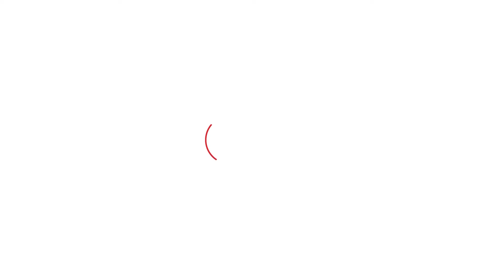Amritsar 'ਚ ਰੱਖੜੀ ਤੋਂ ਪਹਿਲਾਂ 5 ਭੈਣਾਂ ਦੇ ਭਰਾ ਨਾਲ ਹੋ ਗਿਆ ਏਹ ਕੰਮ, ਪਰਿਵਾਰ ਦਾ ਰੋ-ਰੋ ਬੁਰਾ ਹਾਲ | Punjab Tak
ਅੰਮ੍ਰਿਤਸਰ 'ਚ ਦਰਦਨਾਕ ਹਾਦਸਾ ,5 ਭੈਣਾਂ ਦੇ ਇਕਲੌਤੇ ਭਰਾ ਦੀ ਹੋਈ ਮੌਤ ,ਪਰਿਵਾਰ ਦਾ ਰੋ-ਰੋ ਬੁਰਾ ਹਾਲ ,ਰੱਖੜੀ ਤੋਂ ਦੌ ਦਿਨ ਪਹਿਲਾਂ ਹੋਈ ਦਰਦਨਾਕ ਮੌਤ ,ਅੰਮ੍ਰਿਤਸਰ ਤੋਂ ਅਮਿਤ ਸ਼ਰਮਾ ਦੀ ਰਿਪੋਰਟ